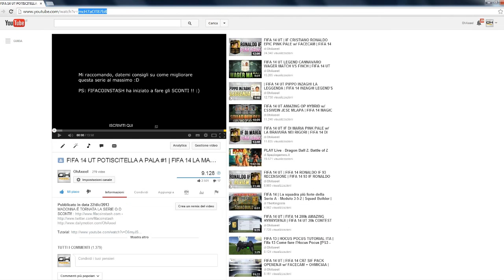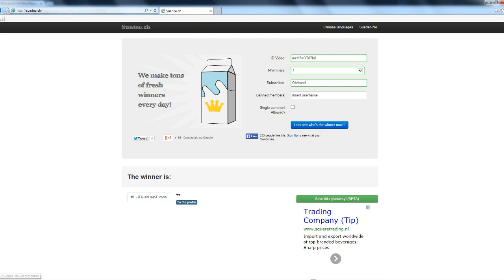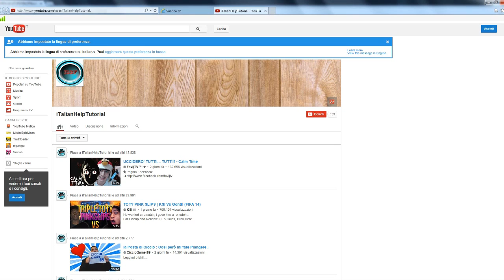FIFA 14 UT POTISCITELLA A PALA #2 + ROAD TO PACK w/ INFORM !! NUOVI PACCHETTI + CONTEST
CHE MAGICATA (2000likes?)